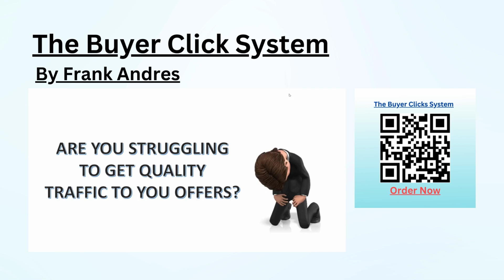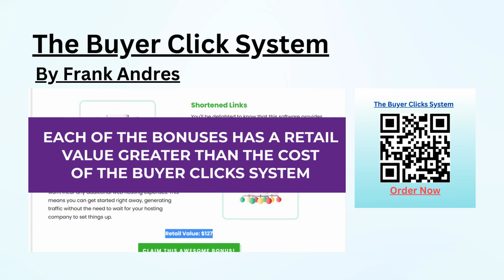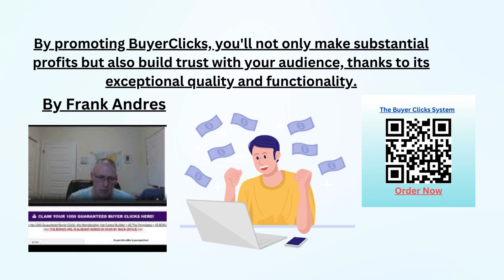The Buyer Clicks System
By Frank Andres
Unlock Limitless Earnings with Buyer Clicks:
Earn Up To $185 In Commissions Per Sale
Earn 100% Commissions Today!
Earn Unlimited Times The Return On Your Initial Investment!

Get An Exclusive Preview Of the Profitable Funnel You Can Sell
FE (BuyerClicks): $17.00
OTO1 (Triple BuyerClicks): $17.00
OTO2 (Leads Collector Club): $27.00
OTO3 (Marketers Club): $27.00
OTO4 (Reseller): $97.00

Total Earning Potential: $185.00
100% Commissions From The Entire Funnel Of Buyer Clicks In WarriorPlus
Earn 100% Commissions For The Entire Buyer Clicks Funnel

Get ready for an exciting opportunity today! Earn irresistible 100% commissions in Buyer Clicks Funnel as we launch on WarriorPlus.

Don't miss out on this simple yet attractive chance to earn up to $185.00 in commissions
Maximize Your ROI With Each Sale

Our high-converting sales funnel offers an exceptional opportunity to earn up to $185.00 in commissions, providing a substantial return on your initial investment. And the best part is
that you can keep on selling for unlimited profits!
Tap into an Unlimited Income Source By Promoting Buyer Clicks and Boost Your Earnings

With Buyer Clicks, the sky's the limit when it comes to your earnings.

Plus, unlock a sustainable stream of revenue with recurring payments from all your customers
on a monthly and yearly basis!
An Easy To Sell High-Quality Product

Promote this high-quality and easy-to-sell product for unlimited income and the assurance of a reliable traffic solution for your buyers.

By promoting Buyer Clicks, you'll not only make substantial profits but also build trust with your audience, thanks to its exceptional quality and functionality.